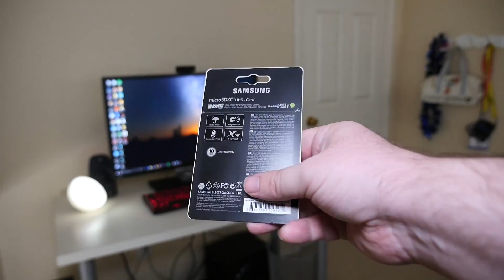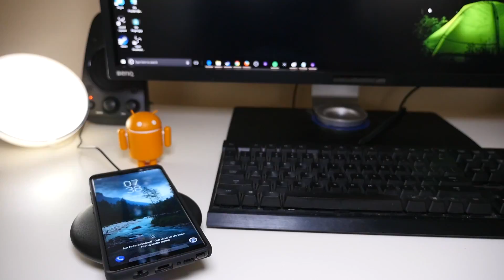Galaxy Note 8 128GB SD and Convertible Wireless Charger REVIEW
128GB Samsung MicroSD Evo Plus